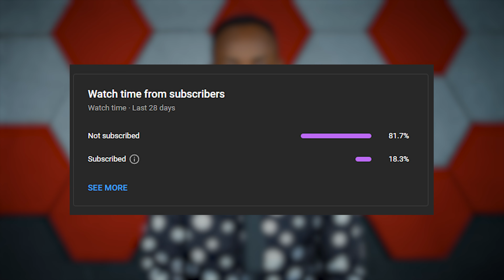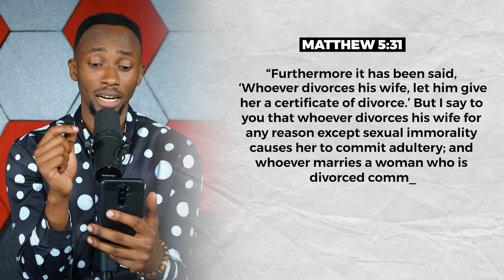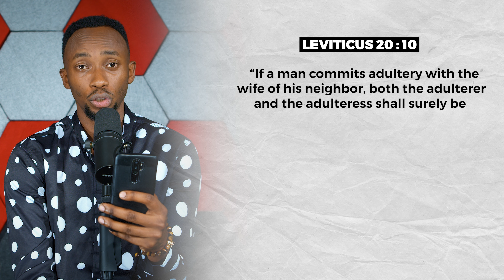Watu wanaDIVORCE sana! Let's talk about it - Sheng Bible Study with DJ Ruff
Bible inasema nini about DIVORCE? Is it OK to divorce kama mtu amecheat? Comment yako ni ya maana.

Raphael 'DJ Ruff'
Video Director and Editor: Director Celfie for Fine Focus Productions

Audio Production (Including Recording, Sound Design and Original Soundtrack): Raphael 'DJ Ruff' for Captain Entertainment